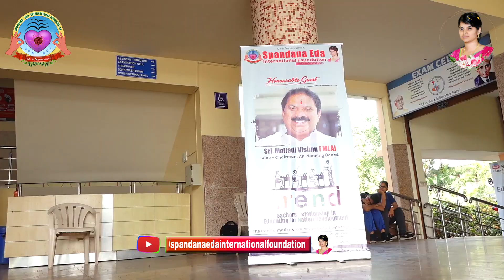మనం చెప్పే విషయాలను పిల్లల Capture చేస్తారు.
Dr M. Sunil Principal Vishwa Bharathi College of
Pharmaceutical Sciences
SPANDANA EDA INTERNATIONAL FOUNDATION
TREND (Teachers Relationship in Educating for Nation Development)
Venue: Andhra Loyola Institute of Engineering and Technology
ITI Rd, Beside Ramesh Hospital, Jayaprakash Nagar, Vijayawada, Krishna Dt.